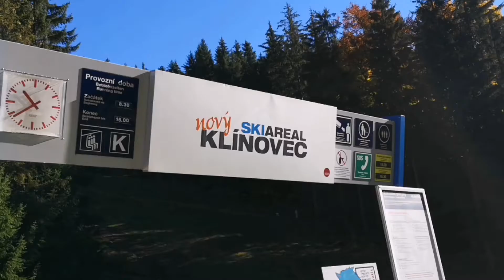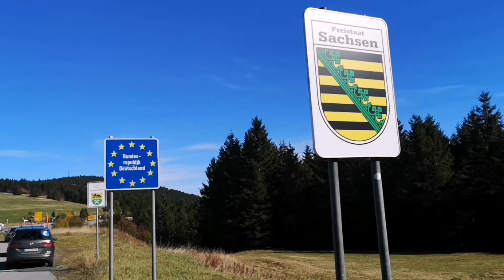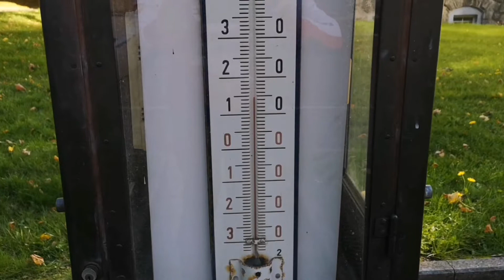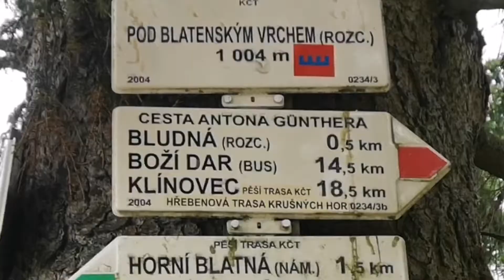Klínovec - Boží Dar - Jáchymov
Důkaz o tom, že i v Krušných horách může být nádherně.